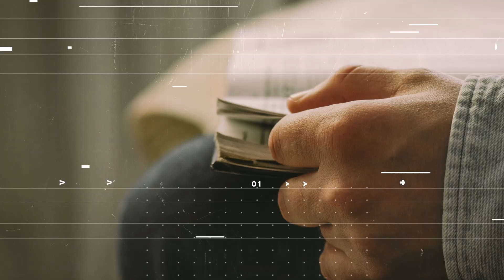Identity | R Devotions | ResLife Church